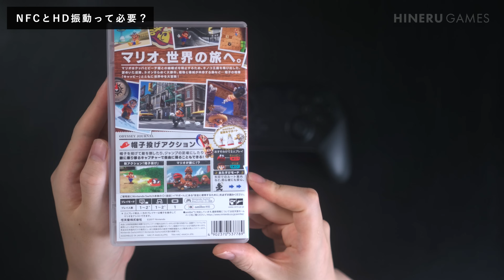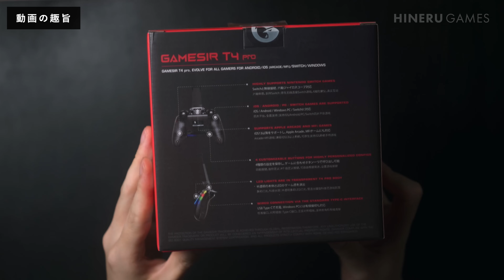徹底比較！4,000円で純正品超えるプロコン見つかる説 / GameSir vs PowerA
💰現在の価格を確認する（Amazon）
PowerA（海外）
PowerA（並行輸入）

✍ 公式URL
PowerA  -

🕛 チャプター
--- はじめに ---
00:00 GameSir T4 pro vs PowerA Enhanced wireless controller
00:08 純正プロコンは高い…
00:30 価格の理由
0045 NFCとHD振動って必要？
01:35 動画の趣旨
--- 結論 ---
02:26 ¥4,000で純正品を超えられる？
--- 比較 ---
03:25 同梱物
03:46 重さ
04:12 機能
05:48 パーツの詳細
--- おわりに ---
11:54 比較結果

ひねるゲームスでは、ゲームやガジェットの話題を投稿しています。

🌟使用機材
Sony α7 III ILCE-7M3
ZEISS Batis 2/40 CF E-mount
RODE VideoMicro
AKG C414 XL II

📢PR・動画投稿のご依頼は 下部のメールアドレスよりお気軽にご連絡ください。